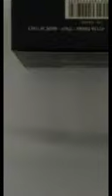unboxing a Ferrari parfum